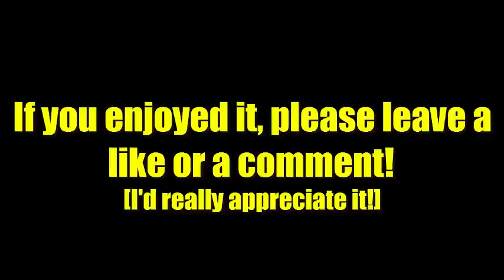THE HURRICANE | Bonnie's Debauchery Simulator #3